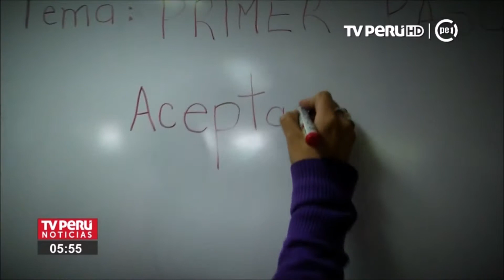Tiqsi muyuntinpis kimsa huñu aswan runakuna alcoholismo nisqan unquywan kanku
Tiqsi muyuntinpis kimsa huñu aswan runakuna alcoholismo nisqan unquywan kanku. Kaymanta yachanaykipaq kay iskay runakunapa sasachakuyninta qawaykuy.